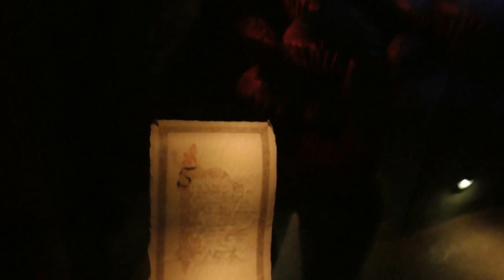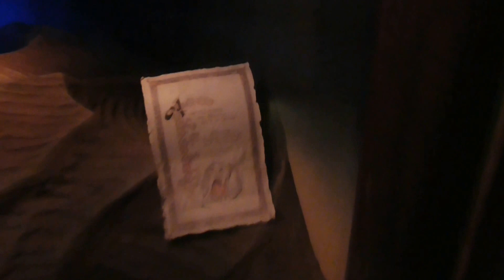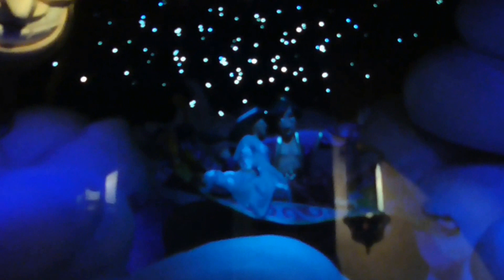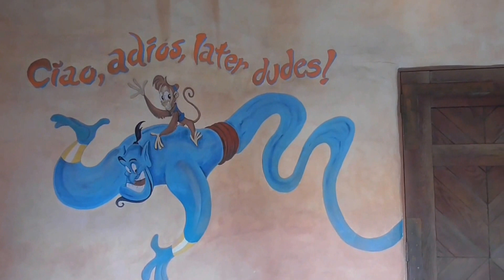Le Passage Enchanté d'Aladdin Disneyland Paris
Le Passage Enchanté d'Aladdin in Disneyland Pais (parijs)